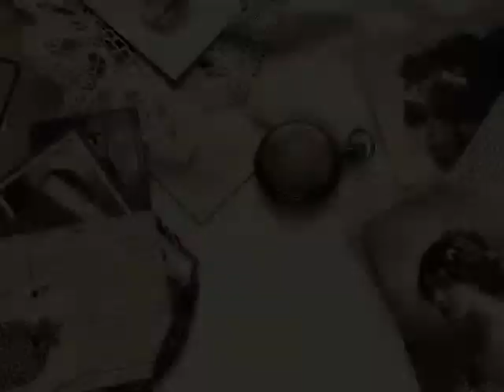A Forbidden Love - Book Video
Alex Benedict also writes historical romance under the pen name Alexandra Benedict. Don't miss A FORBIDDEN LOVE, available now! for more detail.

About A FORBIDDEN LOVE:

Sinfully decadent Anthony Kennington, Viscount Hastings, lives for pleasure—and he rues the day when he must wed and produce an heir. But he is not a man who runs from danger, and when he chances upon an enchanting gypsy maiden in the woods hounded by bandits, he leaps to her defense. Now, surely, there is but one place for the injured and unconscious lovely to properly recuperate: in his bed.

Sabrina is shocked when she awakens in an opulent bedchamber, nursed in every way by a dashing gentleman. She knows she must leave the haven of Anthony's home at once, even though her life is still in grave danger--though a different kind of peril awaits her in the viscount's arms. If Sabrina surrenders to this handsome rogue, she will be an outcast. Yet does she dare ignore the future that's written on his palm--the promise of a shared lifetime of love and ecstasy?